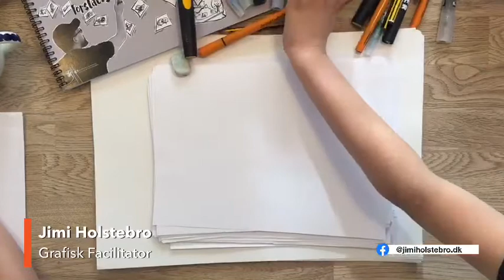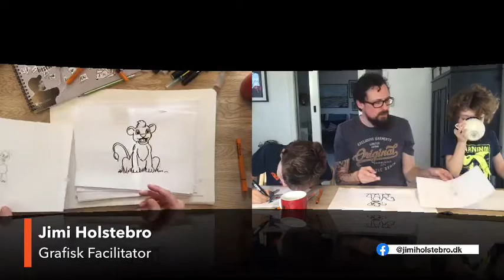Online Tegneskole - sådan tegner du en søko, Kion fra løvernes garde og Super Mario😃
Vi tegner, kom og vær med 🥰

I dag tegner vi en søko, Kion fra løvernes garde og Super Mario😃

Vi tegner stille og roligt - først med blyant, skitsen er nemlig meget vigtig og så med tusch og farver - husk den sorte tusch tilgiver ikke, når vi først er gået i gang med den 🤪

Nu hvor vi alligevel sidder hjemme, eller har siddet hjemme, i Corona karantæne og skal være sammen, finde på ting sammen - uden sådan rigtigt at kunne være sammen med andre. Så vil vi gerne dele lidt tegnetid - jeg tegner med mine drenge Silas og Felix på 8 og 6 år 😃 - og måske inspirerer det dig til at tegne.

Vi tegner alt muligt - drengene har lavet en liste med ting - du kan byde ind også 🙂 hvad vil du gerne tegne, så hjælper vi med det 😀

Vi tegner ca 20-30 minutter.
Alle videoerne er lavet Live på Facebook og blev lavet mens drengene var hjemme fra skole i Corona-perioden.

Leg endelig med og post gerne jeres tegninger her i tråden 😀

Alle de tusser vi bruger er fra og helt specifikt vil jeg da anbefale det her sæt